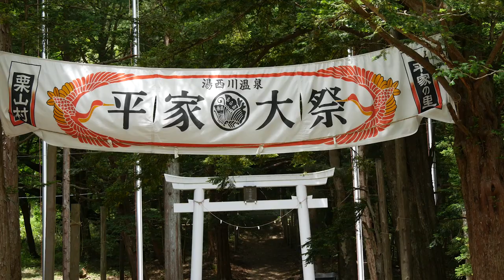平家大祭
「平家大祭」は今なお平家落人の伝説が残る湯西川温泉ならではの祭りです。平家の武者や姫に扮した総勢２００名余が練り歩く『平家絵巻行列』はとても荘厳。また琵琶演奏や雅楽など、平家に関する催しが繰り広げられ、いにしえの栄華がよりがえります。